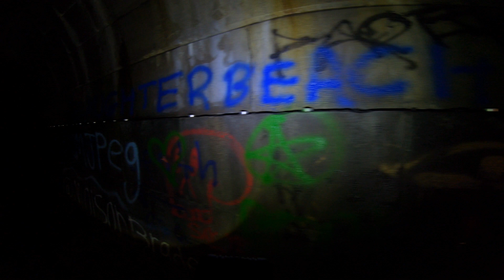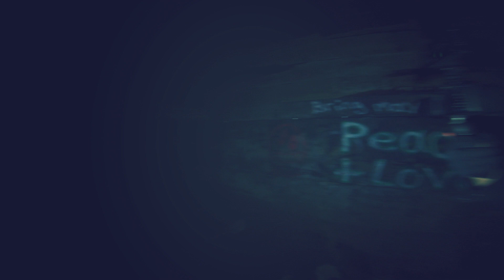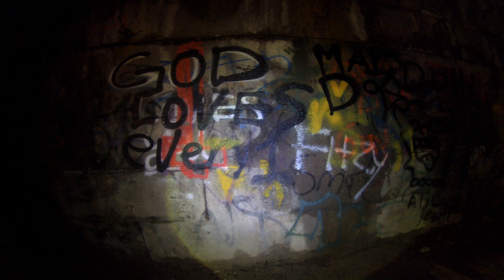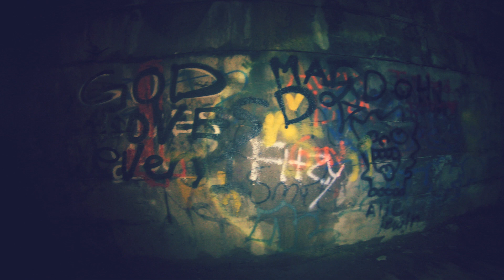BLUE GHOST TUNNEL | CANADA'S MOST HAUNTED TUNNEL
Join me and Angelo as we investigate Ontario's Most haunted locations , In this particular adventure we explore Blue Ghost tunnel aKa the Merritton Tunnel Grand Trunk Railway Tunnel, is an abandoned railway tunnel in Thorold, Ontario.  The decision to build the tunnel came from the need for a more durable and less interrupted way to cross the new canal situated directly above it via vehicles. Built in 1876, the tunnel is located between locks 18 and 19 of the former third Welland Canal, was built using Queenston limestone and spans a total length of 713 feet when including the winged stone work at either end. Hundreds of men armed with picks and shovels, as well as several horses were used in the excavation of the tunnel. The tunnel was used periodically until 1915, when Harry Eastwood was the last official engineer to pilot a train through the tunnel.[citation needed] Following that, the tunnel was used only occasionally by farmers to transport cattle or as a safe passage from the weather.

Several fatal accidents occurred during the construction and use of the tunnel and the railway running through it. In 1875, a fourteen-year-old was killed when he was crushed under a large rock. On January 3, 1903 at 7:03 AM, Engine Number 4 and Engine Number 975 met in a head-on collision approximately a third of a mile from the western entrance of the tunnel. The trains were moving at approximately 22 miles per hour when they crashed, and the firemen of both trains, Charles Harning of Engine Number 4 and Abraham Desult from Engine Number 975, died as a result of their injuries. In total, 107 men were killed during the construction of the tunnel and the canal in its surrounding area. It has been told that the Tunnel was also built over a cemetery where nearly 1000 bodies were put to rest there and not all the bodies were removed to be re located because family members could not afford to pay to have them re located .
Music by Kevin Mcleod  , NO FEAR and Home Silent hill style music 2009

Hey friends follow us for more adventures and exciting content
~DONATE (Get us out there exploring what you want to see)